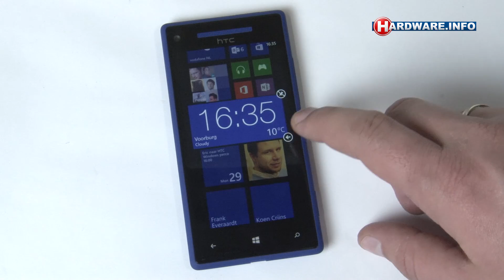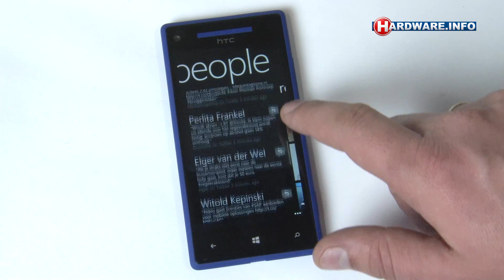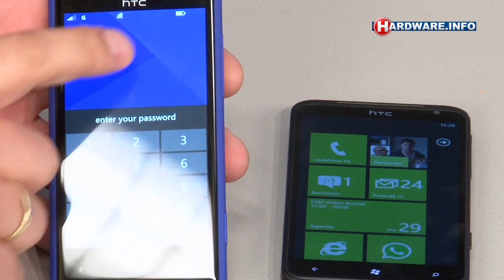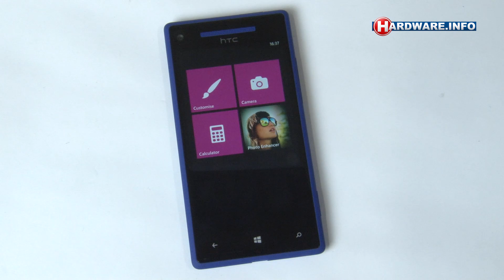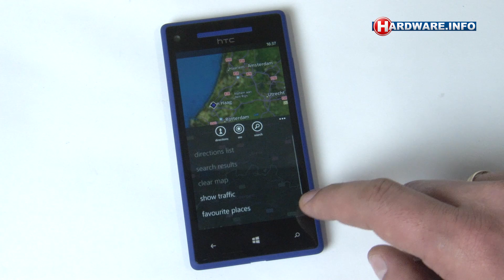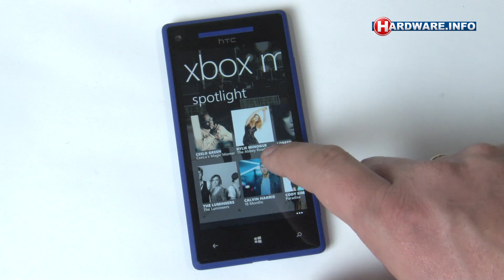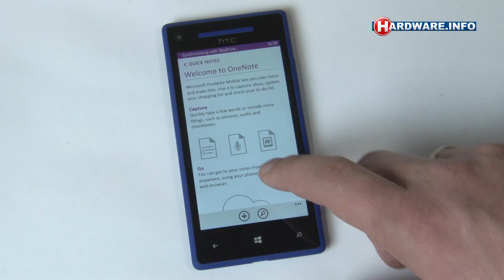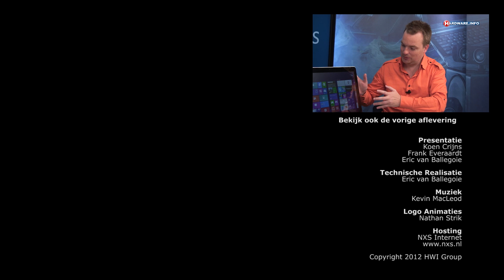Windows Phone 8 en HTC 8X review - Hardware.Info TV (Dutch)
Vorige week lanceerde Microsoft Windows 8 voor tablets en desktops, vandaag is het de beurt aan Windows Phone 8 voor smartphones. Windows Phone 8 deelt zijn basis met Windows RT waardoor het makkelijker moet zijn om applicaties van dekstop en tablet om te zetten naar de telefoon. Wij hadden de afgelopen dagen al de beschikking over een HTC 8X toestel en bekijken welke vernieuwingen Windows Phone 8 brengt.